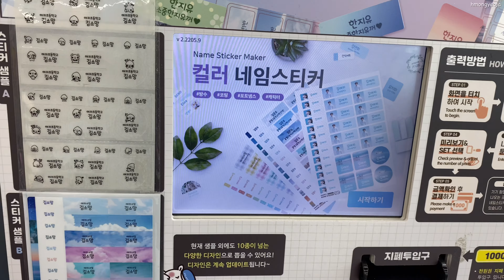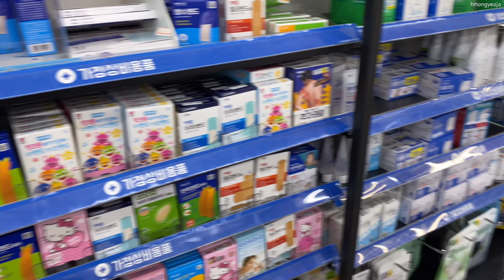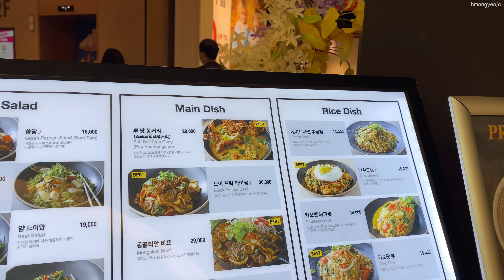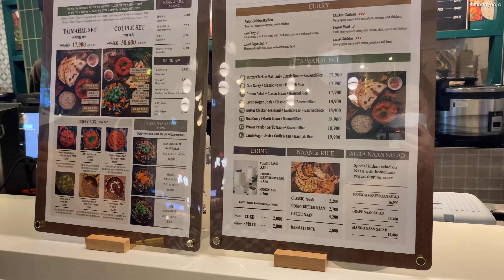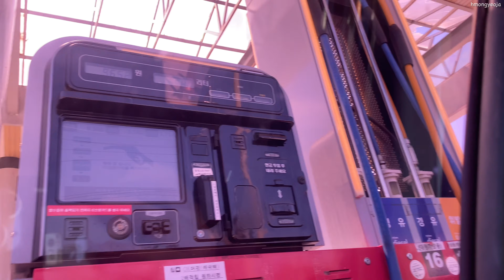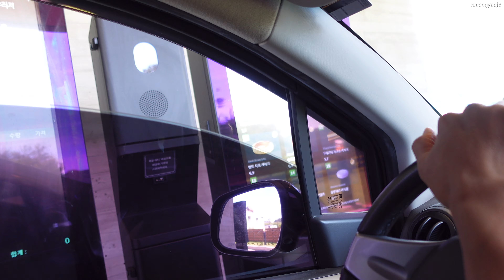SHOPPING IN KOREA 🇰🇷🛍 ARTBOX 🎨 DAISO 💖 H&M 👚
LIFE IN KOREA 🇰🇷 My Dream Sofa 🛋 Best Apps To Use In Korea 📱TEXT NOW 💬 WIRE BARLEY 💰